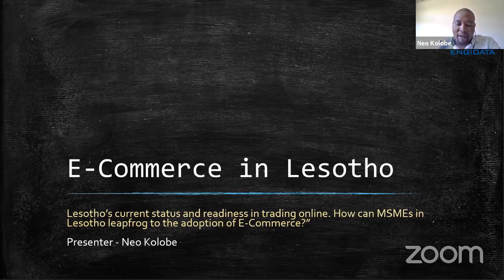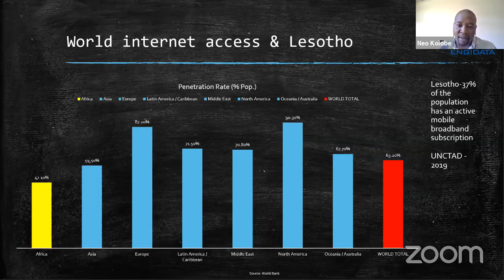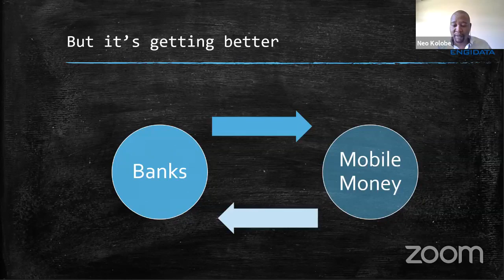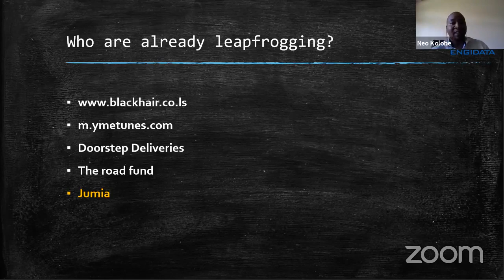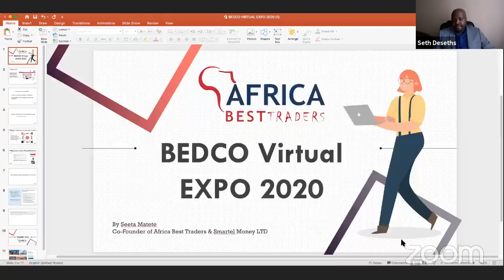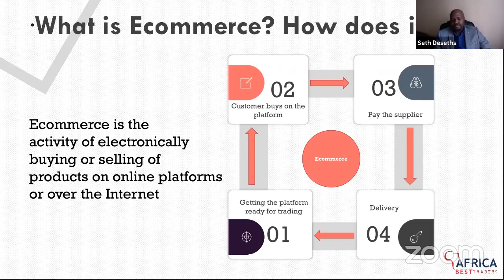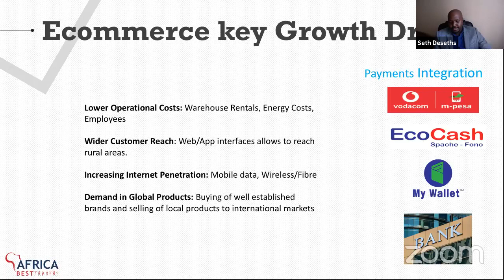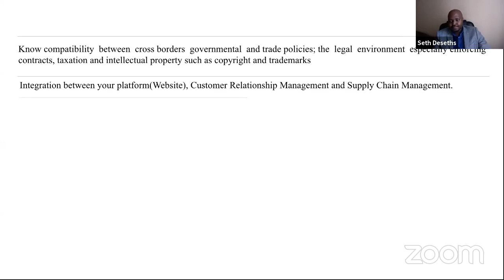E commerce webinar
BEDCO discusses about the E-commerce landscape for small businesses in  Lesotho